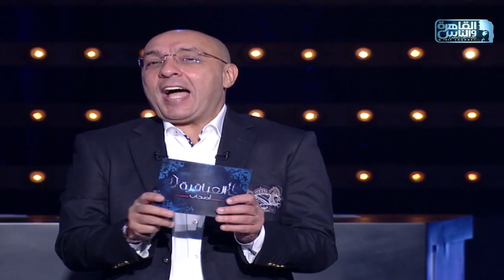مصطفى تألق في فقرة تحت الضغط وقدر يخطف 45 نقطة ويغير النتيجة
النمر الذهبي ومنسي الاسطورة

العباقرة أصحاب الموسم الثاني .. اكتشف ما لا تعرفه..